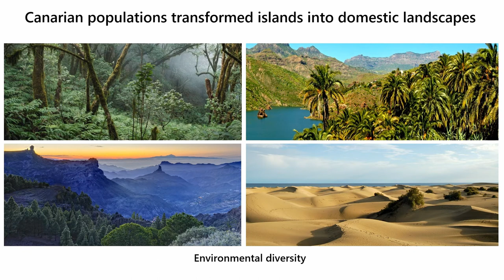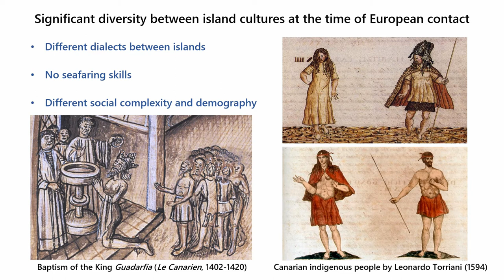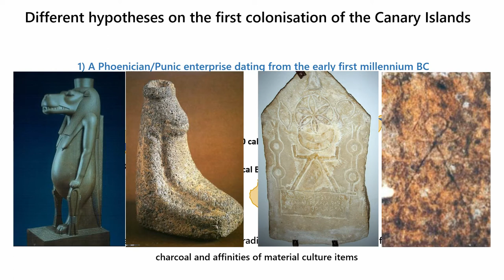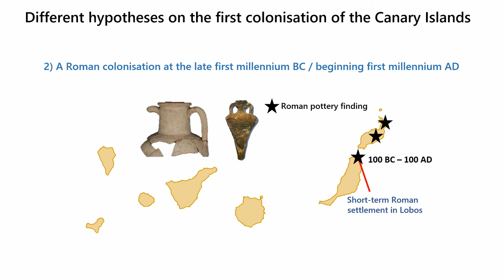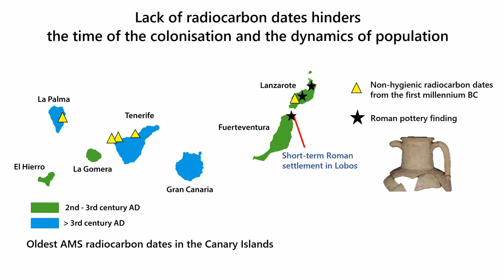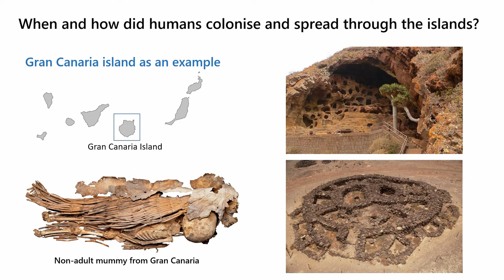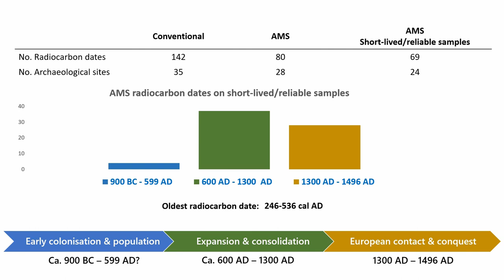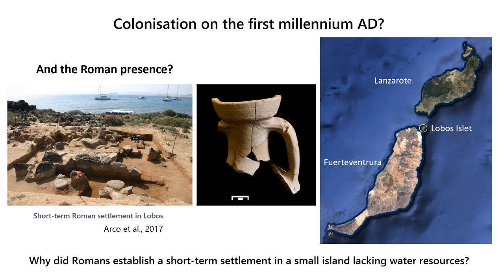GOING INTO THE DEEP BLUE SEA: NEW INSIGHTS INTO THE COLONISATION OF THE CANARY ISLAND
This contribution explores the timing and patterns of the colonisation of the Canary Islands (Northwestern Africa). The first settlement on this oceanic archipelago represents the westernmost limits of Mediterranean human colonisation in the antiquity. Most archaeological, anthropological, and paleogenomic evidence suggests that the pioneer population came from North Africa. Furthermore, the archaeological evidence indicates that, after their arrival, these first colonists remained isolated until a new colonisation wave, this time by the Europeans in the 14-15th centuries AD. The chronology of the first settlements has yet to be properly resolved, and there is great uncertainty about the factors that droved them to explore and colonise these islands. There are several hypotheses about this topic, considering different archaeological and historical data: 1) A Phoenician/Punic enterprise dating from the early first millennium BC is mainly based on radiocarbon dates of non-identified charcoal and affinities of material culture items. 2) A Roman colonisation at the late first millennium BC that occupied and exploited the islands as a place that could provide different valuable commodities. It is based in Roman evidences from Lanzarote Island and Lobos islet. 3) A third one proposes that the archipelago was settled down by farmers from North Africa at the first millennium AD, and it does not consider a commercial goal in this enterprise. The current accelerator mass spectrometry (AMS) dates appear to support the latter hypothesis, at least for Gran Canaria. Furthermore, paleogenomic evidence indicates that the colonisation process involved multiple waves of migration that are poorly understood so far. We take into consideration all the available evidence to produce an update picture of this process in Gran Canaria Island as a model that could be considered for the entire archipelago.

Author(s): Santana, Jonathan (Durham University) - Morales, Jacob (Universidad de Las Palmas de Gran Canaria) - Fregel, Rosa (Universidad de La Laguna) - Rodríguez, Amelia (Universidad de Las Palmas de Gran Canaria)